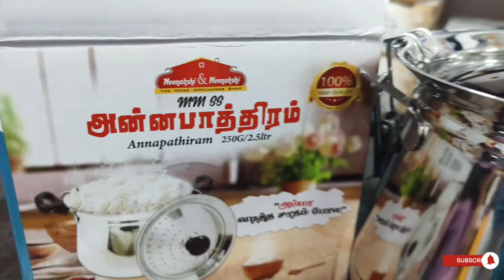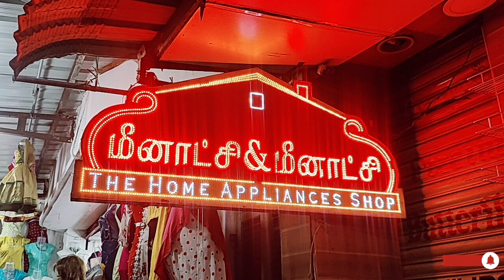Meenakshi & Meenakshi 2024அன்னபாத்திரம் kitchen friendly stainless steel vessels collection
meenakshiandmeenakshi#2024#kitchencollection#kitchenfriendlyvessels#Salemshop#updatekitchen#

Annapathiram links 👇👇👇👇👇🌹
MM SS Annapathiram 250G / 2.5 litre